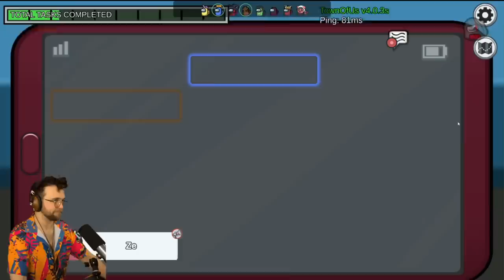THEY BEAT ME WITH THE TASK BAR?? | Among Us x Town of Salem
➤ Social

➤ Timestamps
0:00 - Intro
0:18 - Vigilante
6:43 - Bomber
16:00 - Arsonist
24:23 - Vigilante
35:39 - Amnesiac
38:26 - Sheriff
45:48 - Arsonist 2